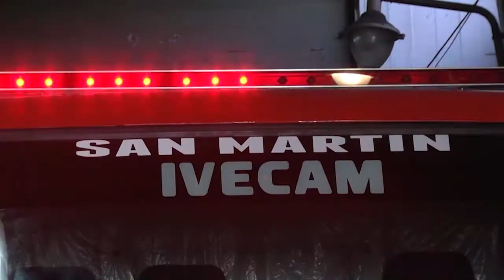El Municipio entregó dos camiones autobombas a los Bomberos Voluntarios de San Martín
Además, proporcionó indumentaria y equipamiento para el trabajo de los bomberos e inició la obra de remodelación del cuartel de Loma Hermosa.
El Municipio de San Martín entregó al Cuartel Central de Bomberos Voluntarios dos camiones autobombas para colaborar con la reconocida tarea que realiza la institución, de acuerdo con lo previsto por la ordenanza fiscal a partir de lo recaudado por la tasa de mantenimiento de la Asociación de Bomberos Voluntarios.

Uno de los vehículos es un camión cisterna de 10.000 litros marca Iveco, totalmente equipado. Además, los Bomberos Voluntarios recibieron un segundo camión con chasis, vestimenta y equipamiento.

“Los Bomberos Voluntarios deciden exclusivamente el destino del dinero recaudado, y desde el Municipio disponemos los aspectos administrativos para que puedan utilizar esos fondos. Esto les permite proyectar el trabajo, la capacitación y la compra de elementos e insumos para realizar su tarea de la mejor manera posible”, explicó el secretario de Gobierno, José María Fernández.

Asimismo, la Secretaría de Gobierno del Municipio inició la refacción del Cuartel N° 2 de los Bomberos Voluntarios de San Martín ubicado en Av. Eva Perón y Rivadavia, en Loma Hermosa, que incluirá mejoras en el área de baños, vestuarios, dormitorios y salón, y la ampliación de un nuevo sector que medirá 250 metros cuadrados, donde funcionará el nuevo taller y el sector de cocheras para los camiones autobombas.